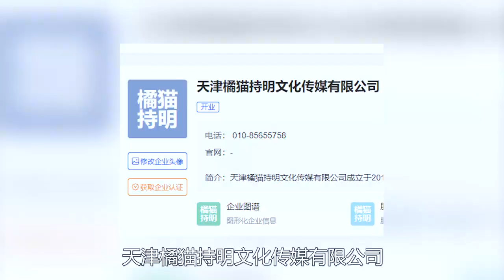闫妮：出道多年斩获六项大奖，如今化身百亿总裁，一个生意上千万~1 傳播明星正能量，構建娛樂新風向。觀看每日最新鮮、最有趣的娛樂新聞！娱乐 八卦 吃瓜 娱乐圈 龚俊 王一博 王俊凯【娱乐新天地】